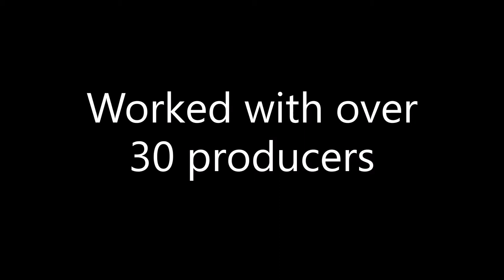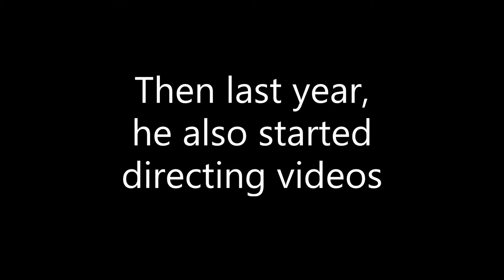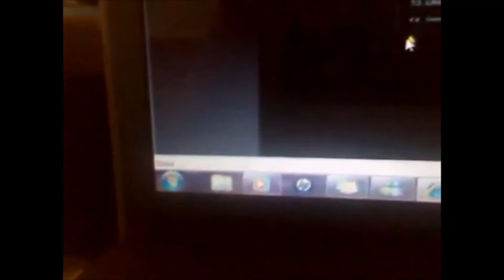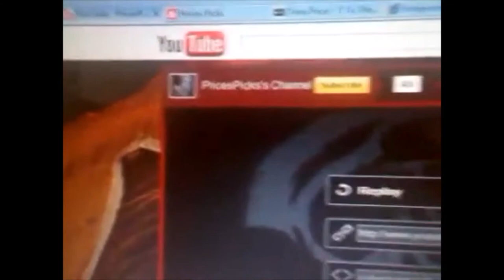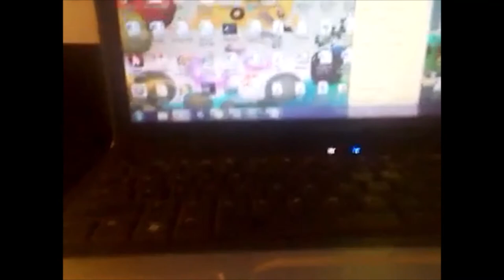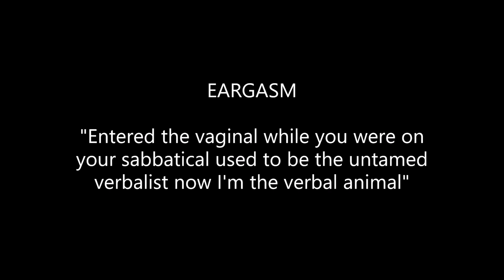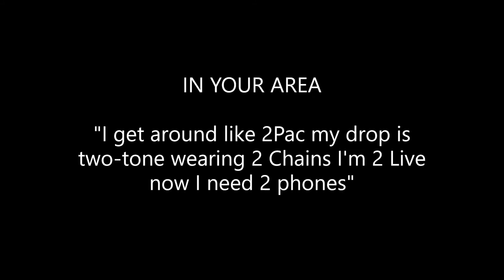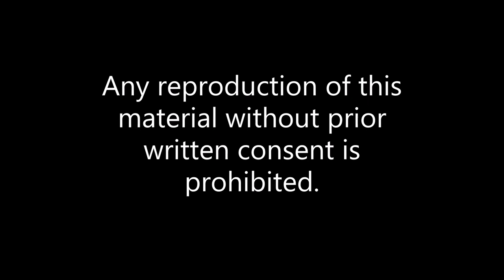TONY PRICE - LEGACY Documentary Part 4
This documentary highlights the music career of Hip Hop Artist Tony Price. In this episode we get to see some behind the scenes footage and watch Tony Price break down some of his favoritbe verses.